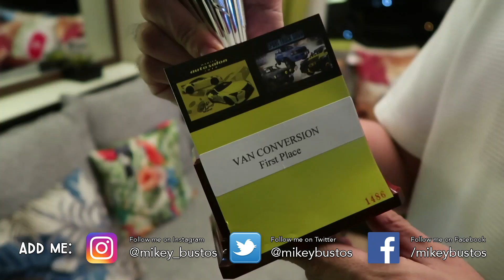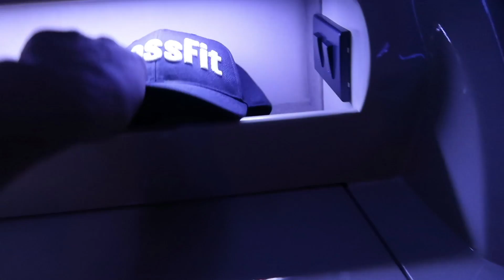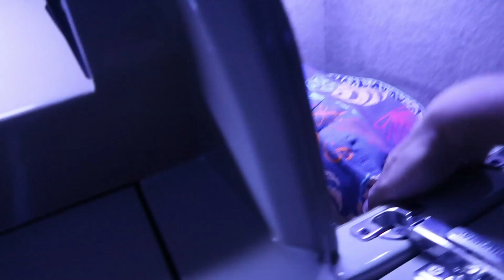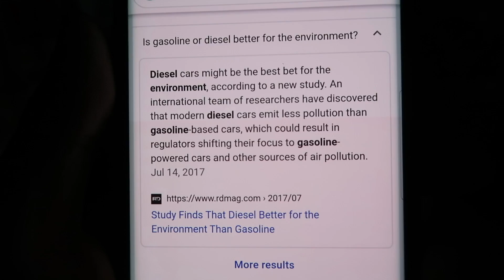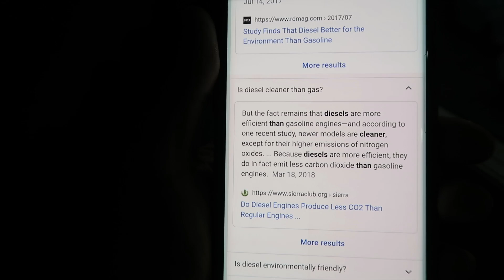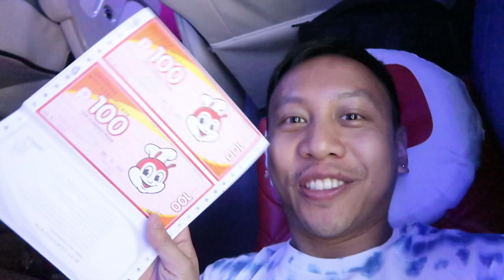Our New Van Bus - First Road Trip | Vlog #677